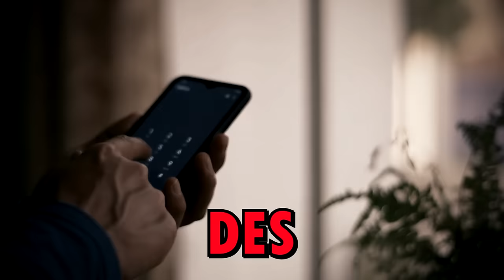J'appelle des Numéros à NE JAMAIS APPELER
J'appel des numéros de téléphone à ne jamais appeler. En effet, il existe plusieurs numéros de téléphone que tu ne devrais jamais appeler et dans cette vidéo, j'ai décidé de les essayer...

Dans cette vidéo, je vous présente des numéros que tu ne dois surtout jamais appeler. Il s'agit de numéros qui sont dangereux et qui risque de vous mettre en danger si vous appeler ces numéros interdits.